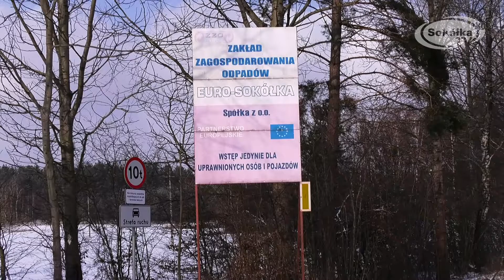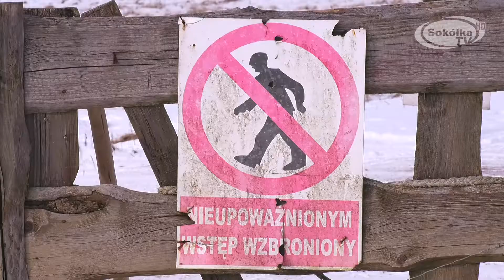INTERWENCJA: Incydent w Karczach /2018